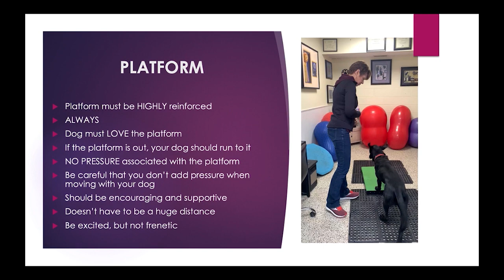FDSA Workshop: Petra Ford- Platform Games to Build Confidence and Resilience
Workshop Trailer